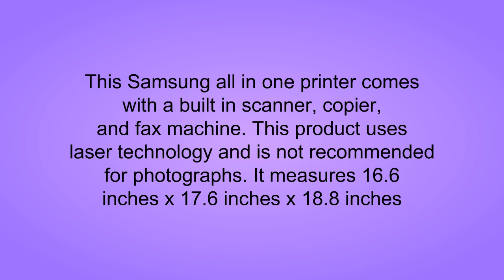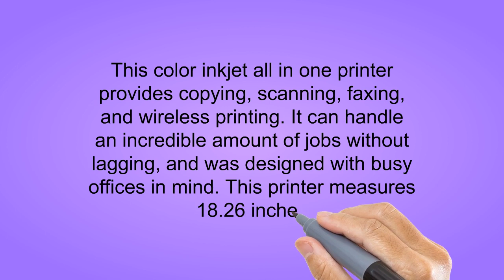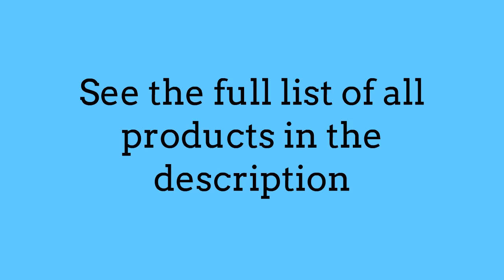All One Printers For Mac Reviews - All One Printers For Mac To Buy In 2019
3. Samsung Xpress M2070FW Wireless Monochrome Laser Printer with Scan/Copy/Fax, Simple NFC + WiFi Connectivity, Amazon Dash Replenishment Enabled (SS296H)
2. HP OfficeJet Pro 6968 All-in-One Wireless Printer with Mobile Printing, Instant Ink ready (T0F28A)
1. HP OfficeJet 3830 All-in-One Wireless Printer with Mobile Printing, HP Instant Ink & Amazon Dash Replenishment ready (K7V40A)